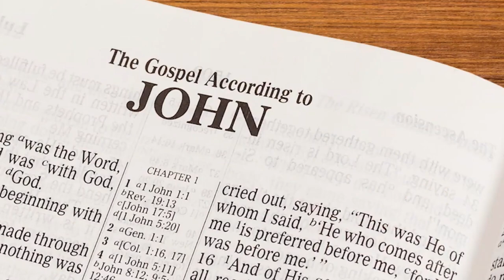Craig Evans' Dangerous Attacks on the Gospel of John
In this episode, Dr.Paul explains why both Craig Evans and Bart Ehrman are wrong on the authorship of the Gospel of John. Please visit us